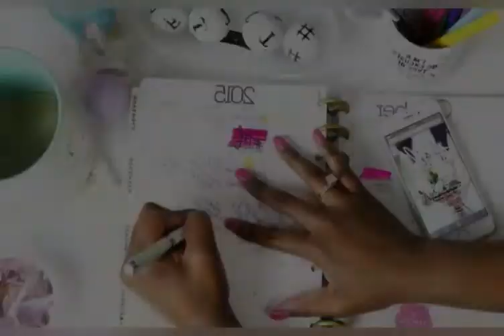What am I?-Brain tease.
Braine tease clip for the brain. A series of pictures that can only be described in one word. Try it if you think you have what it takes.
I did this video because I love riddles. Feel free to send me some riddles from your side I am more than capable of solving them😎